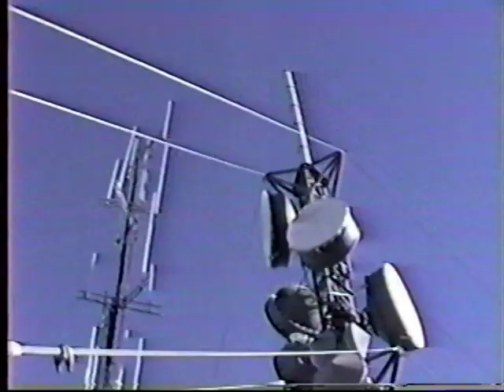Jim & Steve up on North Diablo with Bob Williams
Circa 1985?  Scoping out the old Family Radio UHF broadcast site.  Sorry for the video buzz in the audio - there is LOTS of RF up there.